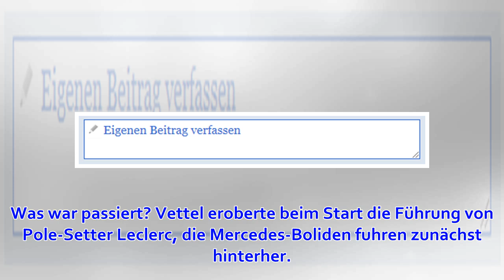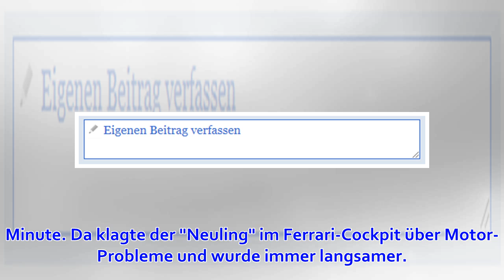Mercedes lässt Party von Ferrari in Bahrain platzen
Beim Formel-1-Rennen in Bahrain sah alles nach einem Doppelsieg für die "Rote Göttin" aus  doch am Ende wurde es ein Mercedes-Doppelsieg. Youn...